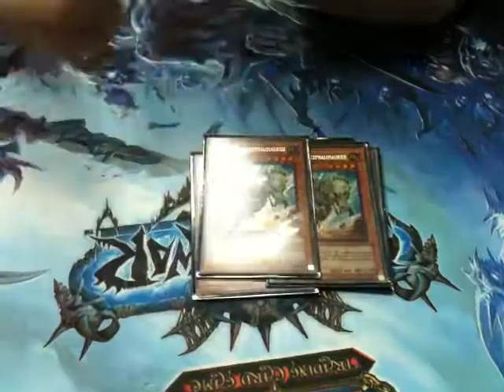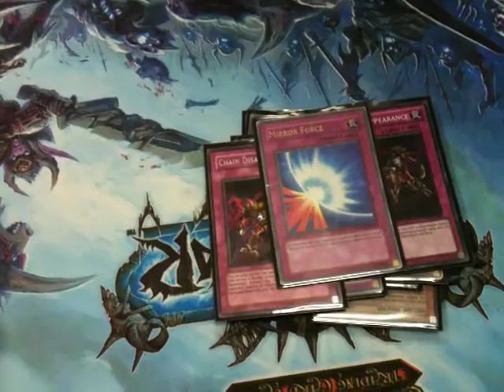Winter Challenge 2012 Deck profile: TG Agent 2/2